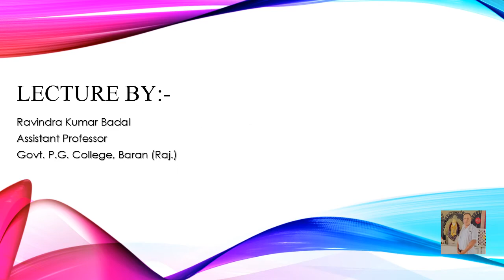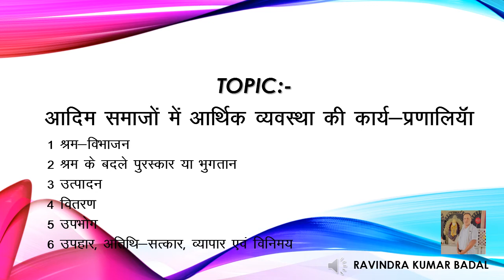B.A. PART 2ND | SOCIOLOGY | TOPIC:-ECONOMIC MECHANISM IN PRIMITIVE SOCIETIES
LECTURE BY:-
Ravindra Kumar Badal (Assistant Professor, Govt. P.G. College, Baran, Raj.)